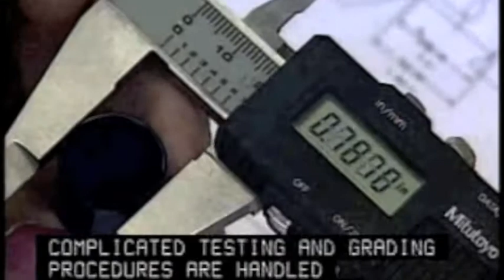Become a Precision Device Inspector and Tester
Perform precision inspecting, testing, and grading of parts, products, and equipment for defects, wear, and deviations from specifications. The majority of these workers use precision measuring instruments and complex test equipment and hand tools. May make minor repairs. Exclude workers who combine inspection and testing with major repair work.